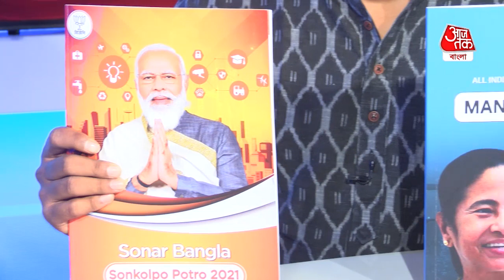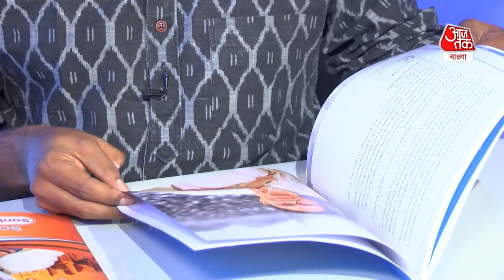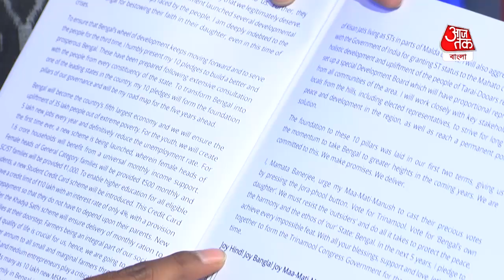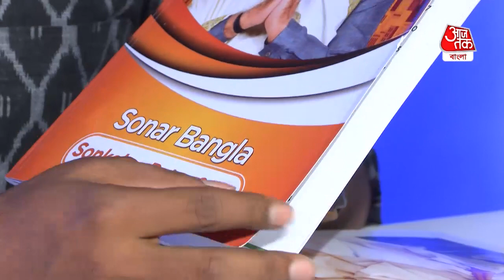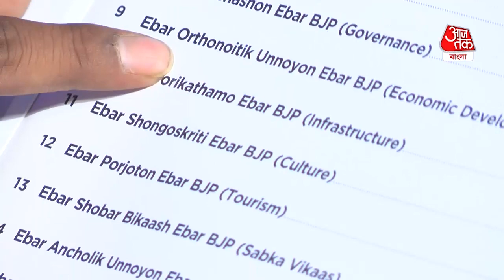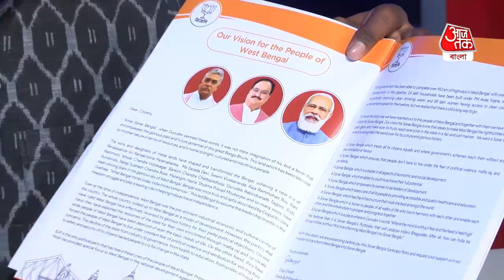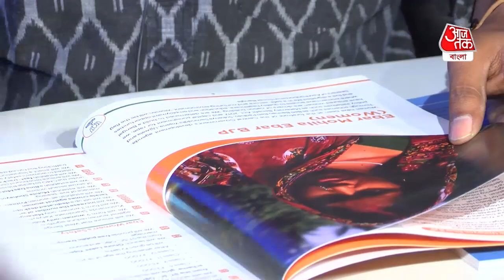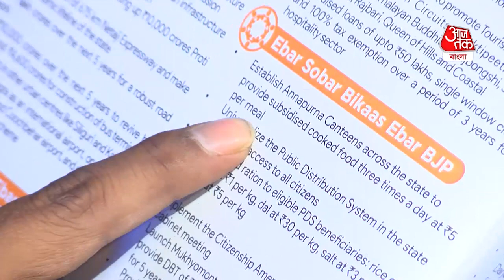BJP vs TMC Manifesto 2021 | West Bengal Elections 2021 | Modi vs Mamata | কে এগিয়ে, কে পিছিয়ে!দেখুন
আর মাত্র দুদিনের অপেক্ষা। তারপরই শুরু হবে প্রথম পর্বের ভোটগ্রহণ। নিজেদের ইশতেহারে ইতিমধ্যেই বিভিন্ন প্রতিশ্রুতি দিয়েছে বিজেপি ও তৃণমূল কংগ্রেস। তবে কার থেকে কে এগিয়ে। দেখুন আজতক বাংলার এক্সক্লুসিভ বিশ্লেষণ।